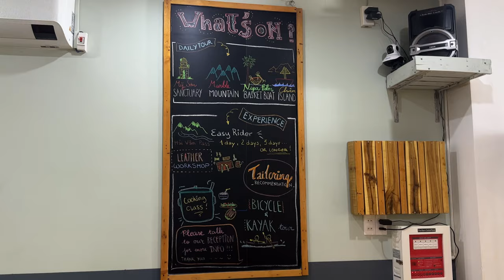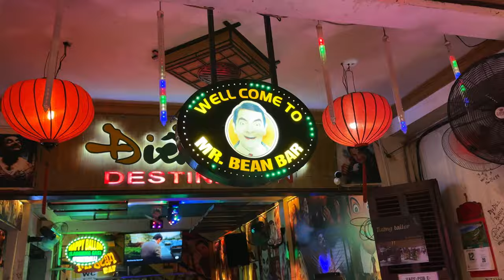Getting Custom Made Clothing In Vietnam 🇻🇳 We Loved Hoi An | Vlog #21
After spending the night on our first ever sleeper train to Da Nang, we spent a week relaxing on the beach and taking a break from vlogging before heading to our next destination, Hoi An.

Designated as a UNESCO World Heritage Site, Hoi An is an old trading port that attracted many people from different countries and today reflects its history of both foreign and indigenous cultures.

We’ll be exploring the old town, famous for its coloured lanterns, temples, stunning architecture and, with over 200 tailors, I’ll be getting some custom clothing made.

See our adventures:
00:00 Intro
00:52 Arriving in Hoi An
02:25 Boat Ride
04:31 Clothes Fitting
07:22 Clothes Pick Up
08:39 Leaving Hoi An
09:43 Bloopers
10:21 Outro